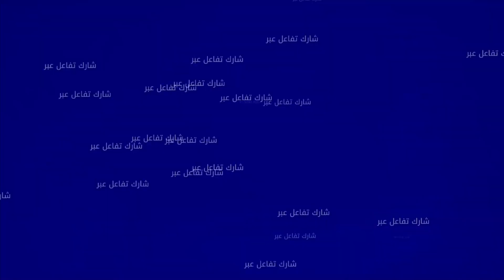دوار اراحيلن يعاني في صمت.. مسول فينا حد ومعاونا حد ولينا عايشين غير في لخلا